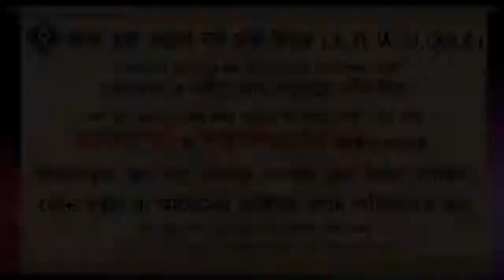আসরের পর দুই রাকাত সালাত এর বিধান কি ᴴᴰ┇শায়েখ সাইফুল্লাহ আল মামুন মাদানী